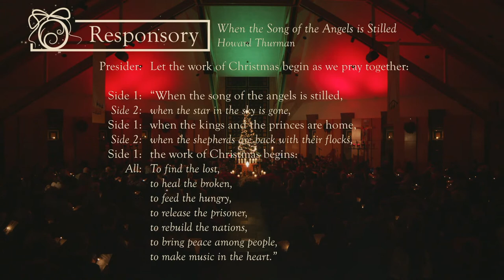Lessons and Carols 2021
All music reproduced with permission from OneLicense.net # A-700737.

Welcome to Lessons and Carols 2021!  This beloved event has served as a cornerstone for decades of Dolphins to mark the month of December and to remember the true meaning of the Christmas Season.  Last year, we were virtual.  This year, we’re back and bigger than ever before!  This annual tradition tells the story of Jesus’ birth through word and through song.  A very special thanks to all of our cantors, musicians, readers, and production team for helping us to put this together!

In Order of Appearance:
Christ, Be Our Light. Words and Music by Bernadette Farrell. Public Use.  Come, Emmanuel.  Words and Music by Tony Alonso. Arranged by Larry Harris.  Words by Adam Tice. Words and Music by Michael Card. Words and Music by Rick Vale.  Angels we have Heard on High.  Traditional.  Arr. by Jeanne Cotter. Words by Mary Louise Bringle.  Arranged by Tom Andino and Tony Alvaro.  We Three Kings of Orient Are. Traditional.  Arranged by Tony Alonso.  Silver and Gold.  Traditional.  Lava Records.  In the Spirit of the Magi.  Words and Music by Kathy Powell.  A Weary Couple.  Words by Adam Tice, Arranged by Tony Alonso.  All Through the Night.  Words and arrangement by Tony Alonso.  Words and Music by Steve Angrisano and Curtis Stephan.  Night of Silence. Words and Music by Daniel Kantor.  Traditional.  Public Use.